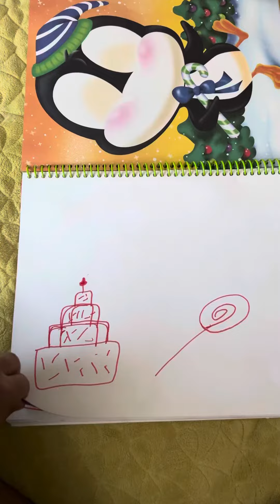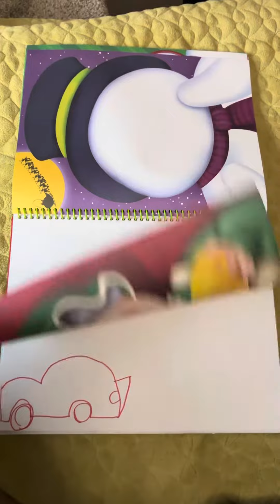2023年11月5日